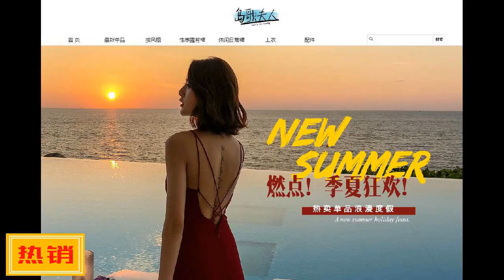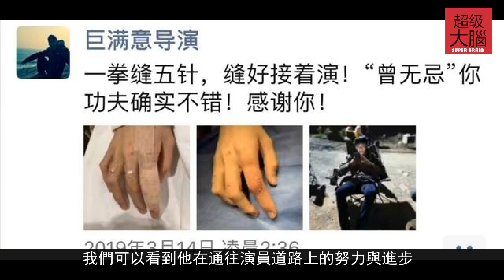因齣演張無忌引爭議，曾舜晞發文迴應，態度誠懇讓人點贊